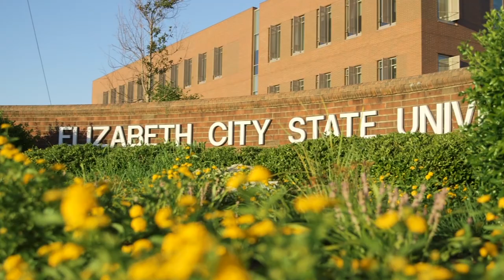ECSU "Diversity on Campus"